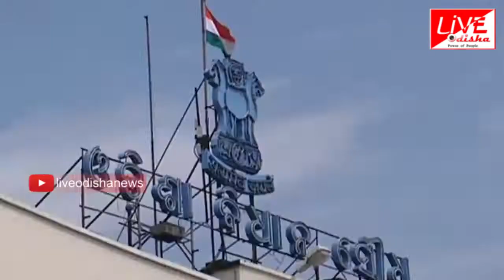Namaskar Odisha : 02 April 2019